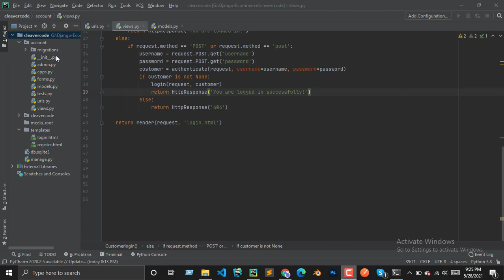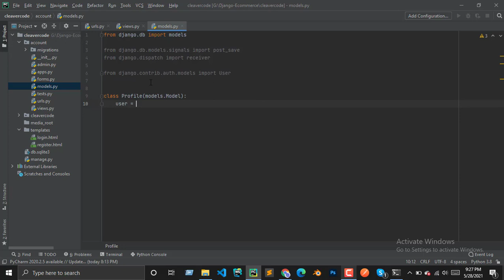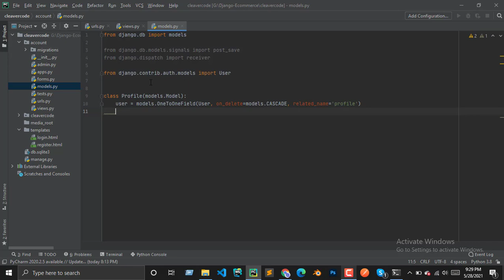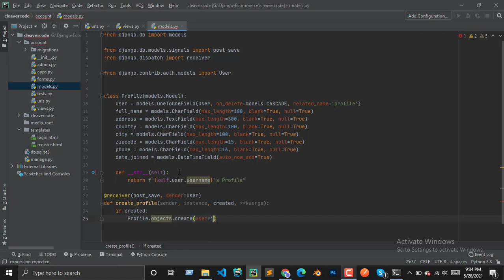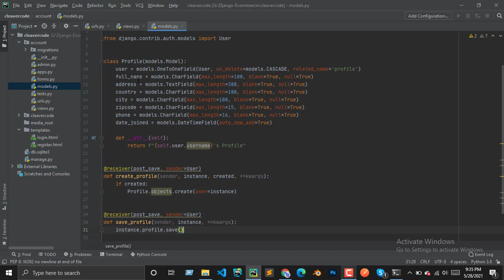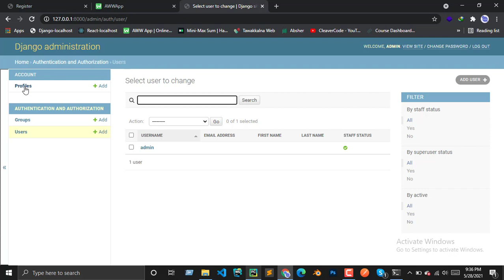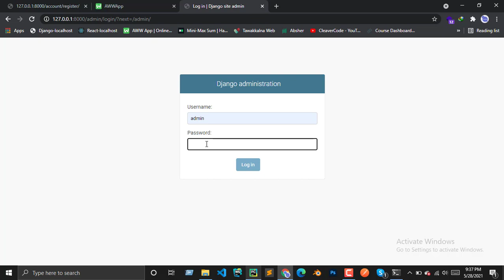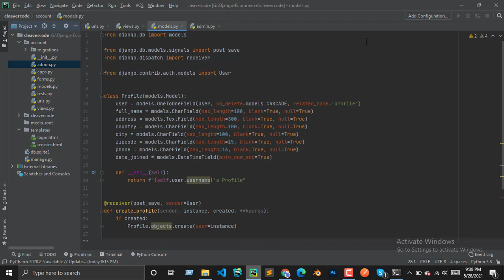Create customer profile | Django e-commerce | Cleavercode Tutorials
Welcome to the Django Ecommerce Project v1 2021.
I hope that you guys will learn and enjoy this Project.